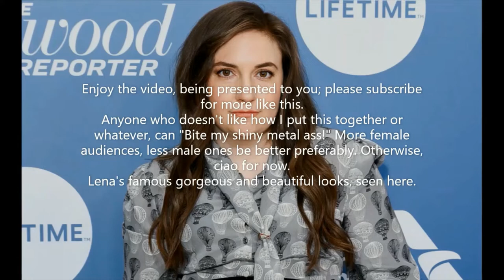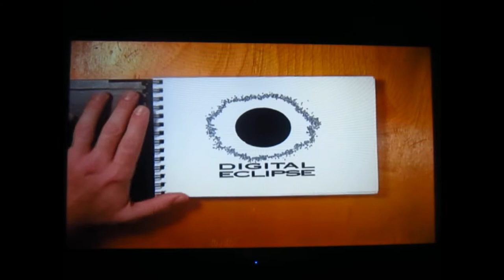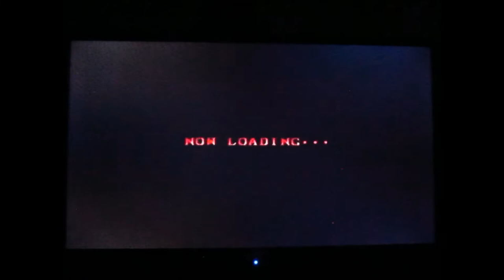Street Fighter II' - Champion Edition [Arcade - Attract & Gameplay]